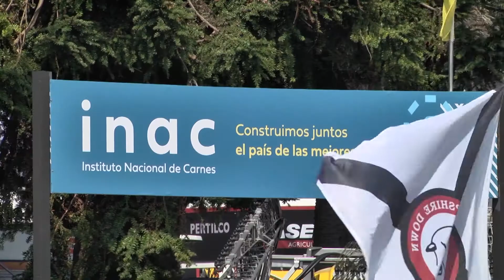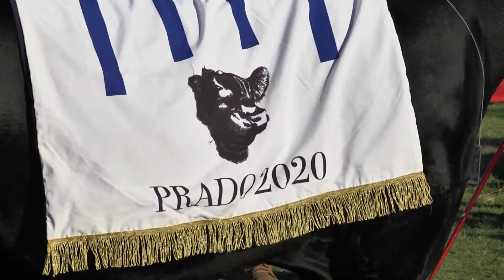INAC en Expo Prado 2020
Palabras del presidente de INAC, Fernando Mattos, sobre la participación del instituto en Expo Prado 2020. INAC realizó este año dos importantes actividades:

"Carne Ovina, Consumo Seguro", actividad educativa y de promoción de carne ovina con demostración gastronómica y de cortes.

Y también otra actividad interactiva para escuchar y estar cerca del productor llamada "INAC Interactivo". En esta conferencia el presidente y gerentes del instituto hablaron sobre la situación actual de las carnes uruguayas, los cambios que vienen y las oportunidades que existen para el sector, en un espacio de intercambio donde se contestaron las preguntas de la audiencia.

Además, el presidente Mattos entregó premios a las hembras de las razas carniceras, ovinas y vacunas, como reconocimiento a la cabaña nacional y todo el sector de la reproducción, apoyando desde el instituto lo que es la acción de la producción donde la base productiva y la genética tienen un rol muy importante.